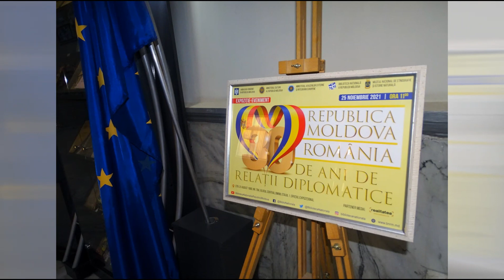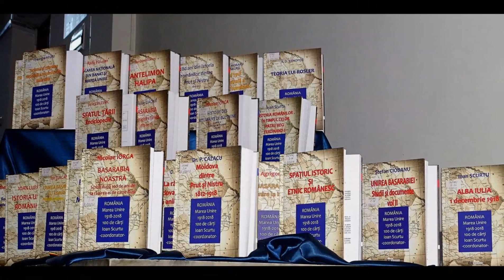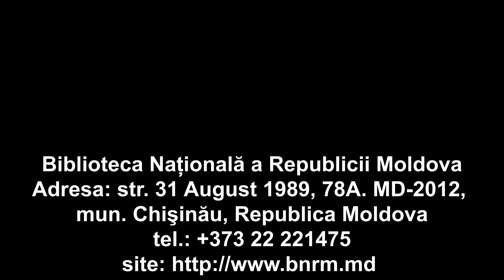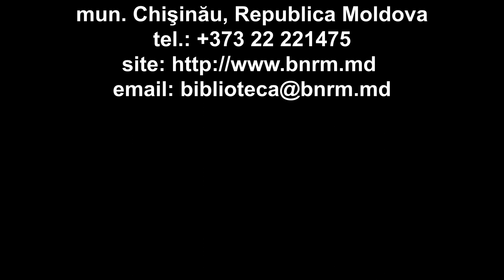Expoziția-eveniment „Republica Moldova – România: 30 de ani de relații diplomatice”, 25.11.2021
🔴 Astăzi la Biblioteca Națională a Republicii Moldova a fost inaugurată  EXPOZIȚIA „REPUBLICA MOLDOVA – ROMÂNIA: 30 DE ANI DE RELAȚII DIPLOMATICE”, care vine să consemneze 30 de ani de la stabilirea relațiilor diplomatice între Republica Moldova și România.
📌 Expoziția cuprinde circa 250 de documente, printre care: Letopisețele Țării Moldovei de Mihail Kogălniceanu, ediție care cuprinde Carte pentru descălicatul dintâi a Moldovei de Miron Costin; / Carte pentru descălecatul dintăi a Moldovei de Neculai Costin: / Domnii Moldovii şi viaţa lor de Vornicul Grigorii Urechi (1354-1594); / Letopiseţul Logofătului Miron Costin (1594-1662); ASACHI, Gheorghe. Elemente de matematică, prima carte de matematică în limba română cu alfabet de tranziție  – cea mai veche carte în expoziția noastră, publicată la Iași, 1838; Bucoavna moldovenească, 1909 și Carte de citire cu ştiinţe din gramatica moldovenească, 1910  ale Arhimandritului Gurie Grosu, care sunt printre primele cărți de învățătură în limba română pentru școlile basarabene  ș.a.
📌În același context, este organizată expoziția „ISTORIA COSTUMULUI DIPLOMATIC ROMÂNESC”, care vine să substanțieze caracterul special al relațiilor bilaterale dintre România și Republica Moldova.
📌Muzeul Național de Etnografie și Istorie Naturală oferă publicului o expoziție de fotografie care prezintă colaborarea dintre Muzeu și Instituțiile de Patrimoniu din România, în special din ultimii ani: expozițiile realizate împreună cu Muzeul Țării Crișurilor (Oradea), Muzeul Județean „Ștefan cel Mare” (Vaslui), Palatul Culturii (Iași), Muzeul de Istorie și Etnografie (Târgu Neamț), Muzeul Național al Țăranului Român (București), cât și cu colecționari privați. Fotografiile și publicațiile prezintă aportul substanțial al Muzeului la elaborarea și promovarea dosarelor: „Colindul de ceată bărbătească” (2013), „Tehnicile tradiționale de realizare a scoarței în România și Republica Moldova” (2016), „Practicile culturale asociate zilei de 1 Martie” – dosar comun al Republicii Moldova, României, Bulgariei și FYROM (Macedonia) (2017), „Arta cămășii cu altiță – element de identitate culturală în România și Republica Moldova” (dosar depus martie 2021) în Lista Reprezentativă a Patrimoniului Cultural Imaterial al Umanității UNESCO.
Vă așteptăm cu drag la Biblioteca Naţională a Republicii Moldova / National Library of Moldova!